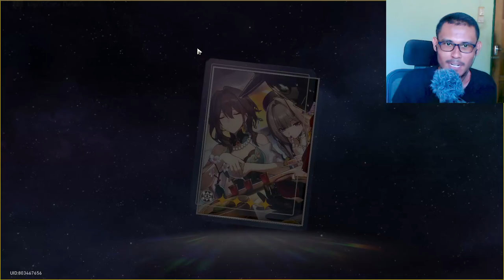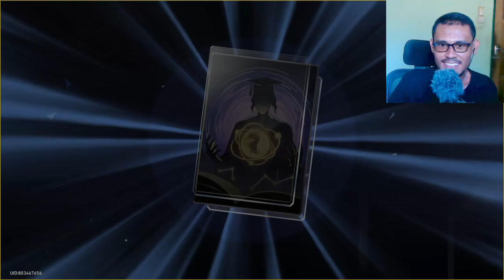TAKDE SIAPA PULL RAPPA JADI AKU PULL! | Honkai Star Rail Malaysia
Rappa Pull | Star Rail Malaysia